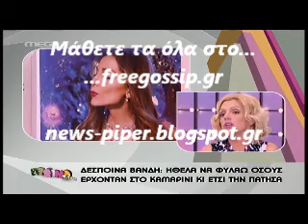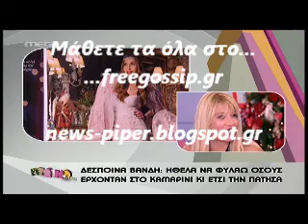Η Δ.Βανδη βγηκε απο το νοσοκομειο